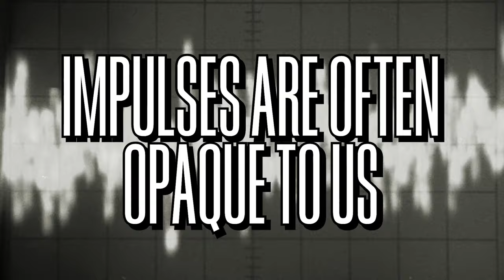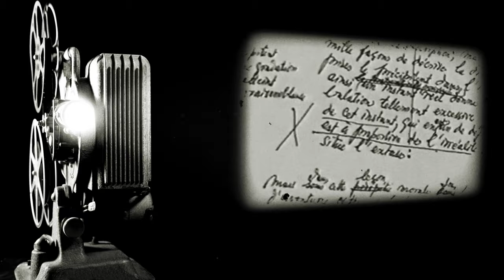Impulses, Phantasms, and Individuality: The Impulsional Theories of Klossowski and Nietzsche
What is an individual? This video covers Pierre Klossowski's concepts of the impulse and the phantasm as it relates to the notion of individuality. Also covered is Nietzsche's theory of forces or drives.